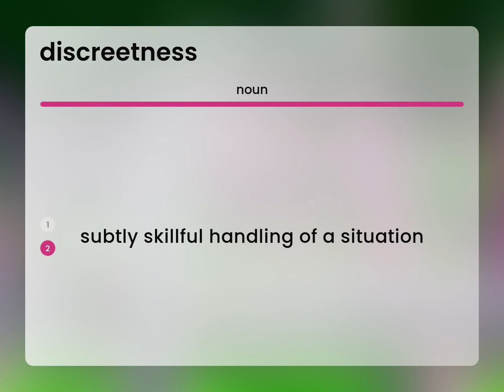Discreetness | definition of DISCREETNESS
DISCREETNESS definition

Susan Miller (2023, May 17.) What does Discreetness mean?